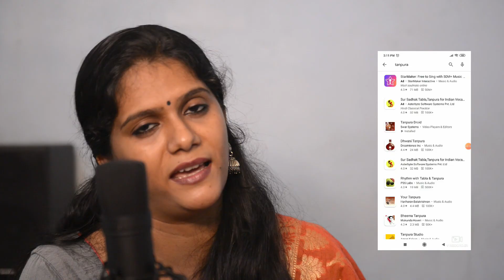നമ്മുടെ ശ്രുതി നമ്മുക്ക് തന്നെ കണ്ടെത്താം ..[ MC-DAY4 ]